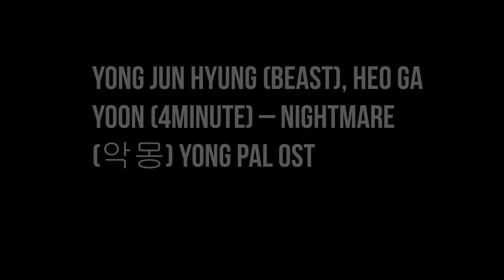YONG JUN HYUNG (BEAST), HEO GA YOON (4MINUTE) – NIGHTMARE (악몽) YONG PAL OST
It’s so dark here
Shine some light on me
I’m killing my breath in this dark silence
Things that I could only see faintly don’t even have an after image anymore
They turn against me
But it’s alright, things’ll get better
I tell myself but the only thing that returns is silence and my weakness
Time is running out and it keeps pushing me
But the only thing I can do right now is wait for you

I don’t even expect happiness
I just want you to be here
That alone can make the clouds above my head go away
Even if I get hurt and fall down so much that I can’t get up again
You’re the reason that I get better
That alone was enough for me
I thought I became a pretty decent person when I was with you
Even my dirtiness became clean when I was with you
But you’re not here anymore and now I question the purpose of my life
Because without you, I have nothing

It feels like we’re stopped in eternity
Your hands can’t reach my spreading tears
Please rain on my coldly frozen heart so I can breathe
Please wake me from this nightmare

Whether my scars all healed or disappeared from the start
Whether my blackened memories met the light or was erased from the dazzling light
Your warm arms that embraced me was heaven
Now I can’t find you anywhere, it’s hell
You’re too big of a presence to bury it all under
So even if everything gets taken away from me, I want to turn things back
Even if the world’s sharpest thorns arise on my way to you
I’ll imagine us smiling at the end as I run through with bare feet

The scars nailed into my heart can’t be erased
I can’t forget you, who crossed over the darkness and came to me

In our last memory, we were like different people